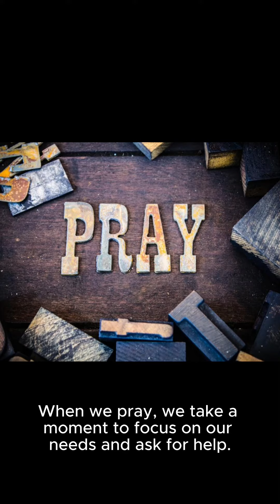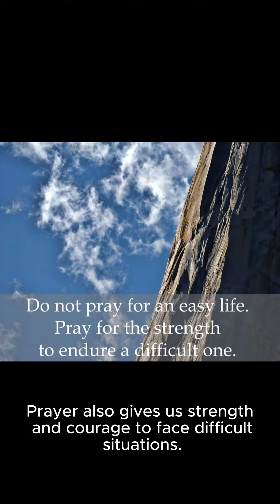Understanding PRAYER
Prayer is the Key, Faith unlocks the Door